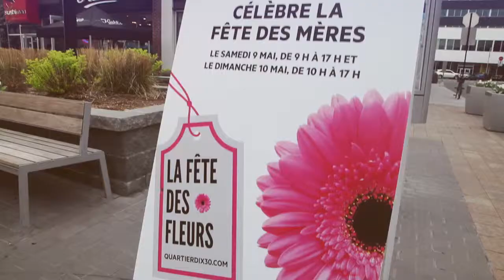Des Fleurs Pour Maman!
La Fête des Fleurs est un événement incontournable pour célébrer la Fête des Mères.